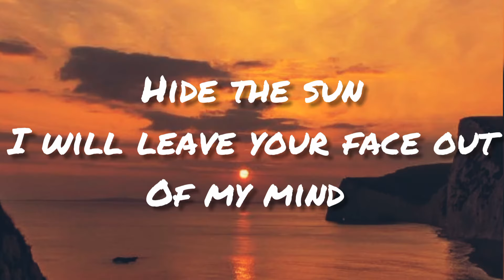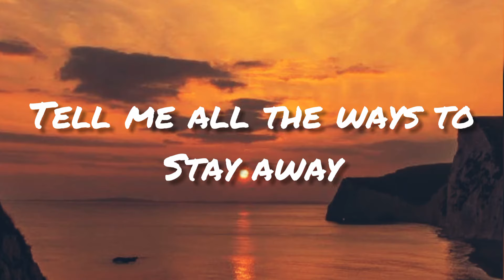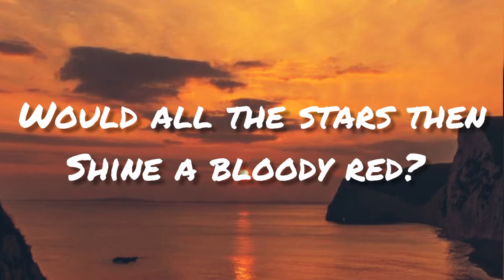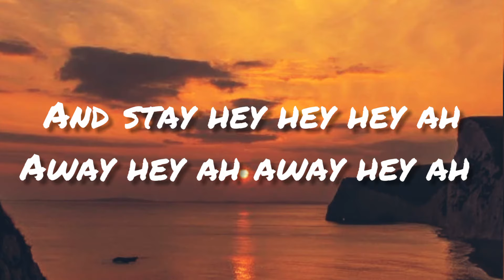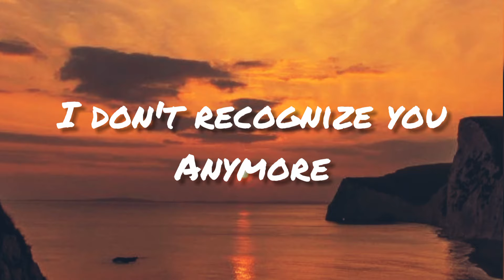Phantogram - Black Out Days (Slowed/Lyrics) "And stay, Hey hey hey ah" [Tiktok Song]